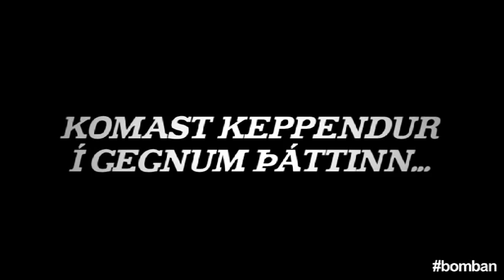Sumarbomba - Lokaþáttur - trailer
Spennan hefur aldrei verið meiri. Lokaþáttur Spurningabombunnar föstudaginn 22. júní 2012.
Ingó Veðurguð
Jón Jónsson
Guðrún Gunnarsdóttir
Svavar Örn
Allt getur gerst...